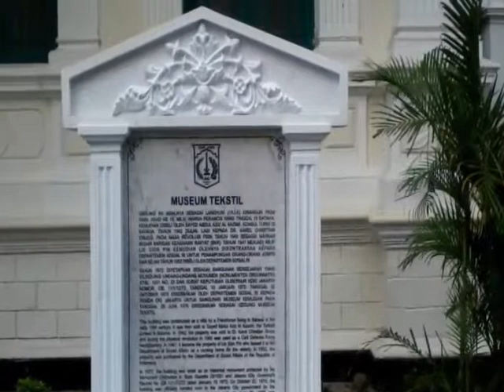Museum Tekstil Jakarta Sejarah Presiden Soeharto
Sejarah Museum tekstil yang berada di Jakarta, musium ini merupakan salah satu tempat wisata edukasi sejarah yang berada di Jakarta. Untuk informasi lebih lengkap seputar tempat wisata dan kuliner Indonesia silahkan datang ke saluran kami